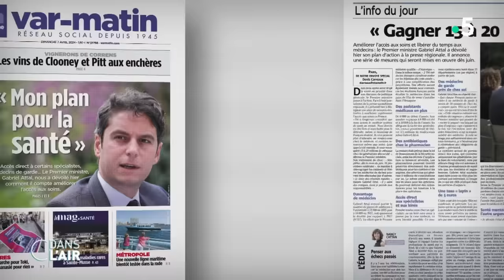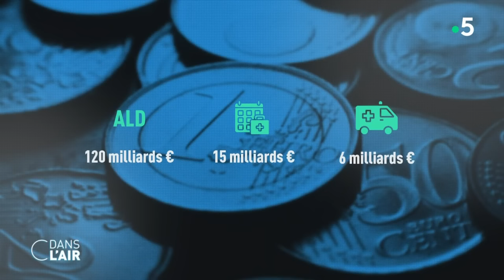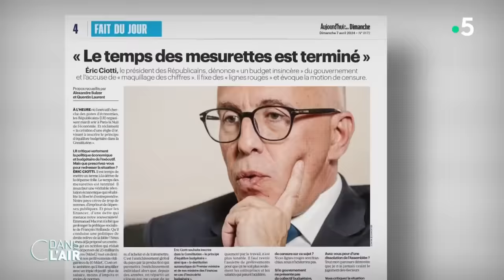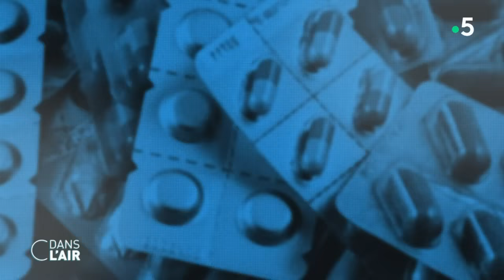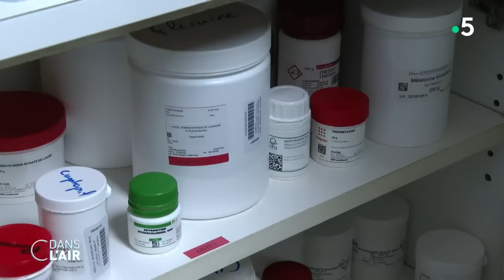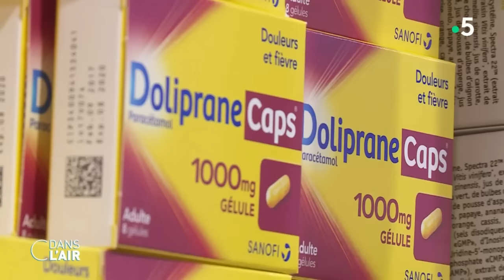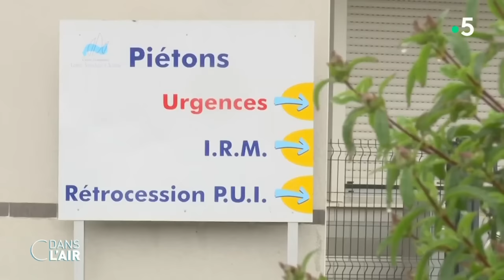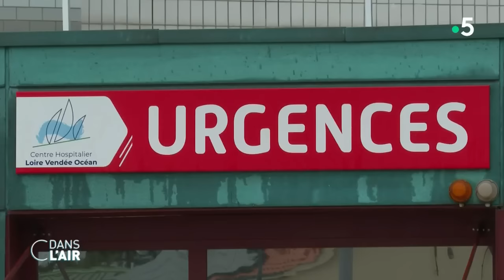Santé : il va falloir payer...plus ! cdanslair 08.04.2024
Deux mois après avoir érigé la santé en priorité dans son discours de politique générale, le Premier ministre passe aux annonces. Dans un entretien à la presse régionale, le chef du gouvernement a confirmé samedi la mise en place d’ici 2025 d’une "taxe lapin" de cinq euros pour chaque rendez-vous médical non honoré. "Quand on a un rendez-vous chez le médecin et qu’on ne vient pas sans prévenir, on paie", avait prévenu Gabriel Attal en janvier dernier. Le chef du gouvernement veut ainsi responsabiliser les patients et reverser la somme au praticien concerné. Autres mesures dévoilées par le Premier ministre, la possibilité pour les pharmaciens de délivrer des antibiotiques pour les angines ou les cystites, ou encore permettre aux opticiens d’adapter des verres sans faire passer le patient par l’ophtalmologue… Le chef du gouvernement veut également doubler le nombre de médecins formés chaque année. "Il y avait 8 000 places en deuxième année de médecine en 2017, il y en aura jusqu’à 16 000 en 2027", promet-il. Des expérimentations vont également être lancées pour évaluer la possibilité de voir un kiné sans ordonnance et de prendre directement rendez-vous chez un médecin spécialiste sans avoir d’abord consulté son médecin traitant.

Mais ces déclarations laissent les professionnels dubitatifs voire très en colère, à l'image de Jérôme Marty, le président du syndicat Union française pour une médecine libre. "On nous ressort encore une fois toute une série de mesures qui tiennent plus de l'incohérence que de la cohérence. Je suis inquiet. Il y a des élections qui arrivent, il faut montrer qu'on fait quelque chose, donc on bricole et on affiche", a-t-il déploré au micro d'Europe 1. Selon lui, tout le monde souffre, tous les Français ont des difficultés et le système est par terre. De son côté, le syndicat MG France a suspendu ce dimanche sa participation aux négociations avec l’Assurance maladie pour protester.

Face à la dégradation des comptes de la Sécurité sociale, le gouvernement a déjà décidé de faire payer un peu plus les patients sur leur consommation de soins, en augmentant la part non remboursée par l'Assurance maladie et les complémentaires santé. Depuis dimanche, la franchise sur les médicaments et les actes paramédicaux est passé de 50 centimes à 1 euro. Celle sur les transports sanitaires est elle aussi doublée, à 4 euros. Le gouvernement a également indiqué ces dernières semaines vouloir traquer l'explosion des arrêts maladie mais également le transport sanitaire. Il a par ailleurs laissé entendre qu’il pourrait restreindre la liste des ALD (une trentaine aujourd’hui).

Alors comment améliorer l’accès aux soins ? Qu’est-ce qui va changer concrètement pour les patients ? Et où en est-on dans la lutte contre les pénuries de médicaments ? Alors que les ruptures, notamment d’antibiotiques, se sont multipliées en Europe ces derniers hivers, le ministre délégué chargé de l’Industrie, a dévoilé ces derniers jours la création d’une "Alliance européenne du médicament" qui sera officialisée le 24 avril 2024. "L’idée est de concerter tous les acteurs, industriels, États membres, associations de patients - pour éviter les pénuries" a expliqué le ministre qui en a profité pour rappeler l’engagement de la France sur cette question : depuis trois ans, l’État a investi près de 1 milliard d’euros pour soutenir la production et la relocalisation de médicaments critiques. Plus récemment, 50 millions ont été injectés en vue de rapatrier 25 médicaments prioritaires. Pierre Fabre vient ainsi relocaliser en Occitanie la production d’un traitement contre le mélanome, jusque-là produit en Allemagne. Un autre laboratoire français, Ipsen, a relocalisé dans le Var la production d’un médicament contre le cancer du pancréas. La fabrication de curare, qui avait fait défaut pendant le Covid, ainsi que celle d’amoxicilline, sont aussi en cours de relocalisation.

LES EXPERTS :
- Gérald Kierzek - Médecin urgentiste, directeur médical – Doctissimo
- Nicolas Berrod - Journaliste – Le Parisien-Aujourd’hui en France
- Dominique Seux - Directeur délégué de la rédaction - Les Echos
- Faïza Bossy - Médecin généraliste
- Claude Rambaud (en duplex) - Juriste, spécialiste du droit médical, vice-présidente de France Assos Santé